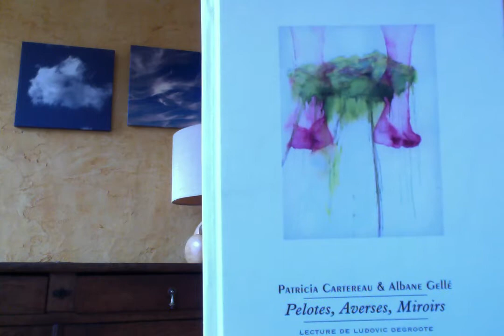Albane Gellé / Les raisons de nos départs / Pelotes, Averses, Miroirs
Un enregistrement d'un poème d'Albane Gellé paru dans le livre Pelotes, Averses, Miroirs aux éditions L'ATELIER CONTEMPORAIN. Livre illustré par Patricia Cartereau.